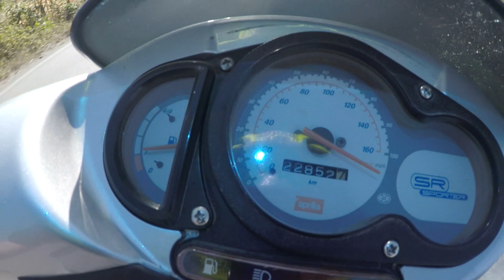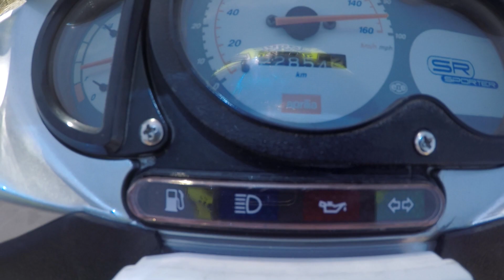Gilera Runner Malossi 172cc vs Aprilia SR Malossi 172cc 30-160+ kmh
Both drivers 65kg, Malossi 172cc LC both, ported & built by DMM.